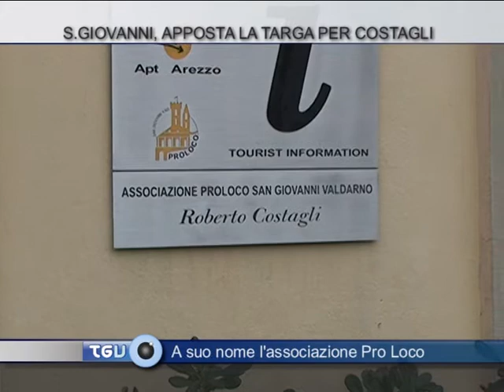San Giovanni: Apposta la targa per Costagli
A suo nome l'associazione Pro Loco
Servizio di Valdarno Channel